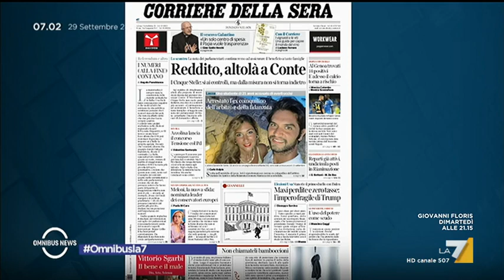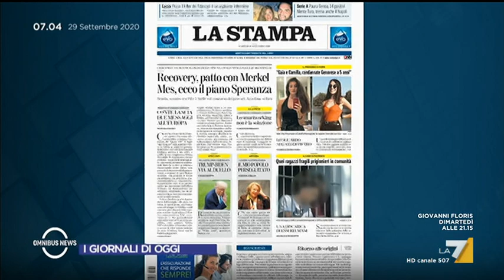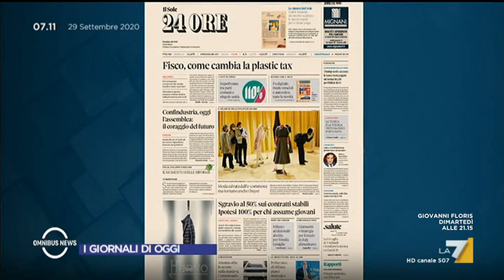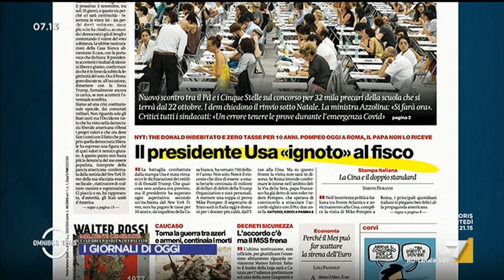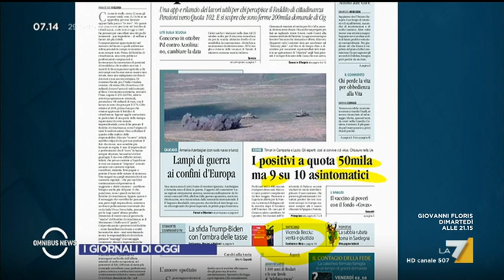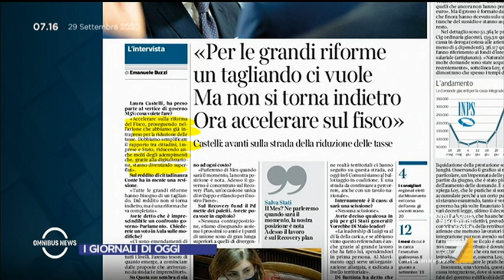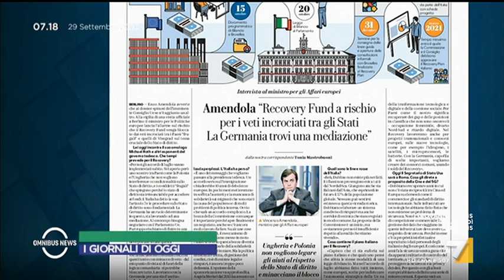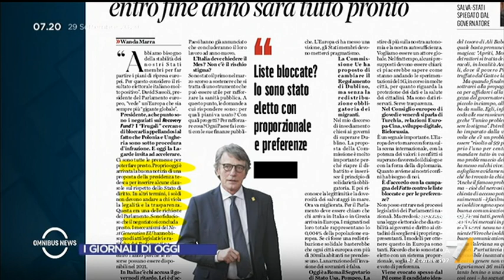Omnibus News 29/09/2020